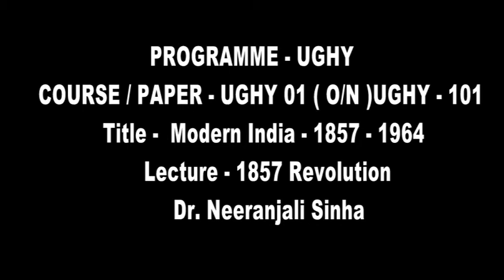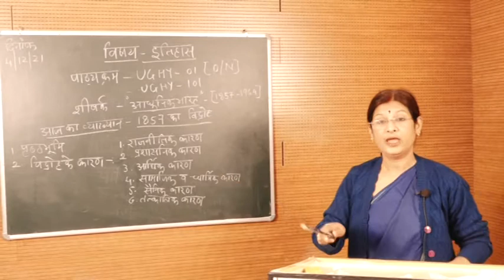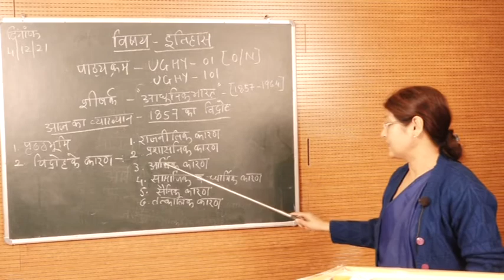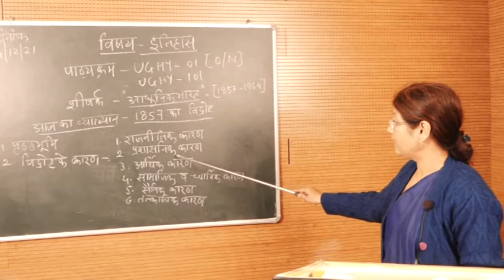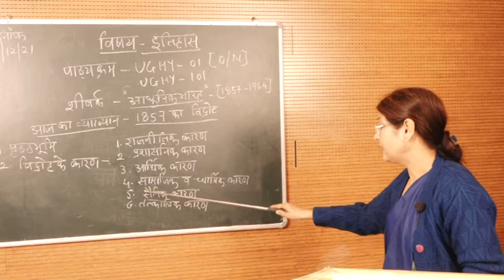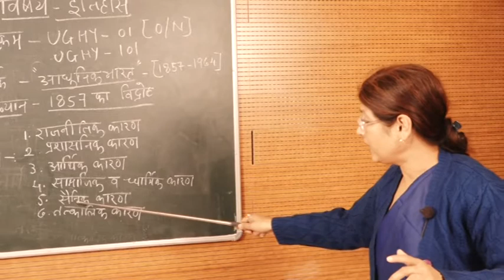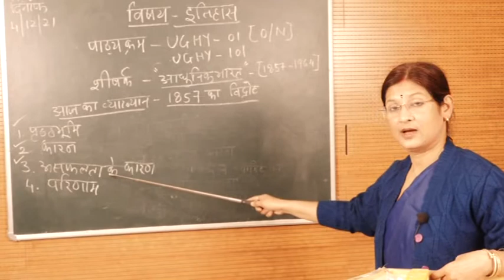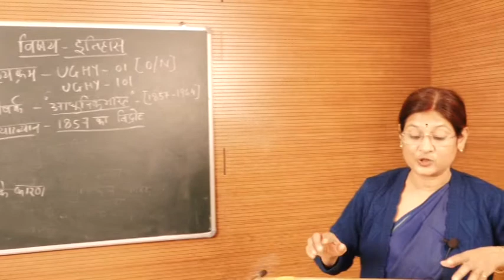Lecture - 1857 Revolution Dr. Neeranjali Sinha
PROGRAMME - UGHY

 COURSE / PAPER - UGHY 01 ( O/N )UGHY - 101
                               Title -  Modern India - 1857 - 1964

                                        Lecture - 1857 Revolution

                                                  Dr. Neeranjali Sinha